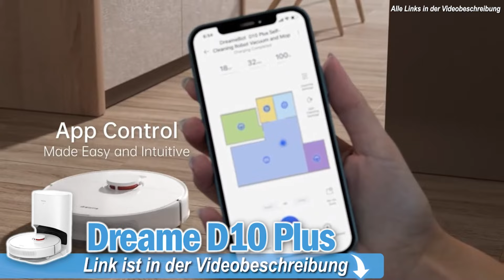DAS sind die BESTEN SAUGROBOTER von Dreame in 2025! | Dreame D10, W10, L10s, L20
💥👇TOP 4 Dreame Saugroboter 2025:👇💥

0:00​ Intro
0:42 eufy Staubsaugroboter
3:20 HONITURE Staubsaugroboter
6:18 Dreame Staubsaugroboter
8:31 Dreame Staubsaugroboter

**Kaufratgeber: Dreame Saugroboter – Effiziente Reinigung für das moderne Zuhause**

Dreame Saugroboter sind in der Welt der Haushaltsgeräte nicht mehr wegzudenken. Mit ihrer fortschrittlichen Technologie und ihrem eleganten Design haben sie sich schnell zu einem Favoriten für viele Haushalte entwickelt. Aber was macht Dreame Saugroboter so besonders und warum sollten Sie sich für einen entscheiden?

**Die beeindruckenden Vorteile von Dreame Saugrobotern:**

1. **Hochentwickelte Sensortechnologie:** Dreame Saugroboter sind mit modernsten Sensoren ausgestattet, die es ihnen ermöglichen, sich nahtlos durch Ihr Zuhause zu bewegen, Hindernisse zu erkennen und Treppen zu vermeiden.

2. **Starke Saugkraft:** Trotz ihrer kompakten Größe bieten diese Roboter eine beeindruckende Saugkraft, die in der Lage ist, auch hartnäckigen Schmutz und Tierhaare problemlos aufzunehmen.

3. **Intelligente Navigation:** Mit fortschrittlichen Algorithmen kartieren Dreame Saugroboter Ihr Zuhause und erstellen optimierte Reinigungswege.

4. **App-Steuerung:** Die meisten Dreame Modelle können über eine Smartphone-App gesteuert werden, die es Ihnen ermöglicht, Reinigungspläne zu erstellen, den Roboter in Echtzeit zu verfolgen und sogar No-Go-Zonen festzulegen.

5. **Lange Akkulaufzeit:** Ein weiterer Vorteil ist die lange Akkulaufzeit, die eine gründliche Reinigung großer Flächen ohne Unterbrechung ermöglicht.

**Wichtige Überlegungen beim Kauf eines Dreame Saugroboters:**

- **Modellvarianten:** Dreame bietet verschiedene Modelle mit unterschiedlichen Funktionen und Preispunkten an. Überlegen Sie, welche Funktionen für Sie am wichtigsten sind.

- **Hausgröße und -layout:** Einige Modelle sind besser für größere Häuser geeignet, während andere für kleinere Wohnungen optimiert sind.

- **Haustiere:** Wenn Sie Haustiere haben, sollten Sie ein Modell in Betracht ziehen, das speziell für die Aufnahme von Tierhaaren entwickelt wurde.

- **Zusätzliche Funktionen:** Einige Dreame Saugroboter bieten zusätzliche Funktionen wie Wischfunktion oder HEPA-Filter, die für Allergiker vorteilhaft sein können.

Zusammenfassend sind Dreame Saugroboter eine hervorragende Wahl für jeden, der nach einer effizienten und intelligenten Reinigungslösung für sein Zuhause sucht. Mit ihrer fortschrittlichen Technologie und benutzerfreundlichen Funktionen bieten sie eine überlegene Reinigungsleistung und Komfort. Wenn Sie über den Kauf eines Saugroboters nachdenken, sollten Sie die spezifischen Bedürfnisse Ihres Haushalts berücksichtigen und die verschiedenen Modelle von Dreame vergleichen, um die beste Wahl für Ihr Zuhause zu treffen.